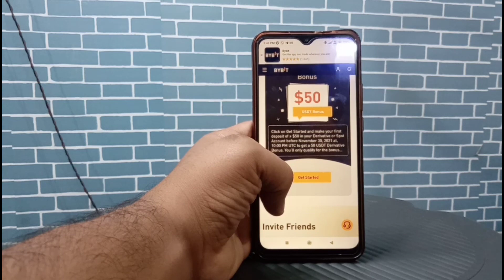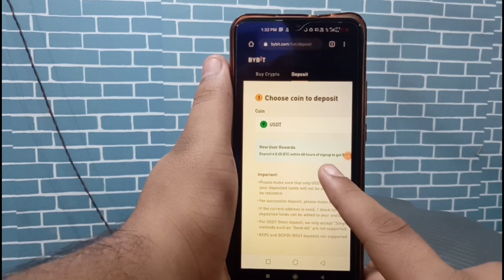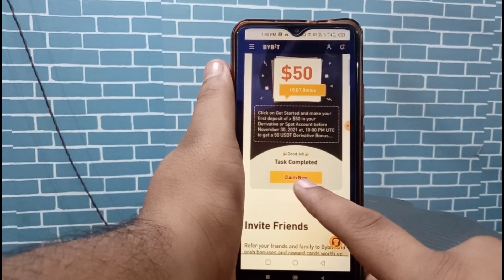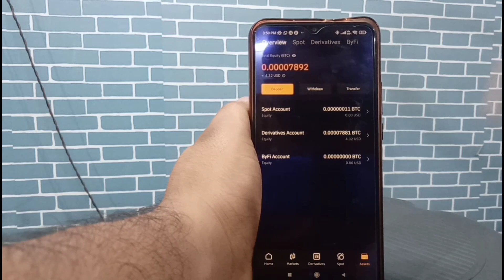New Earning App 2021 Today | Earn Daily Free Paytm Cash Without Investment | Best Self Earning App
1Rs redeem New Apps
1 Spin R225 In 1 Second
1 Spin 225 In 1 Second
100% Real App
1 Spin 225 Rupye Insta Cash
Instant money
zomato gold
Zomato hack
Zomato tricks
Zomato referral cod,free sample products in india
free sample
free samples
free products
free product
Money SCRIPT
10+10 In One Minutes Live Proof
Unlimited Trick